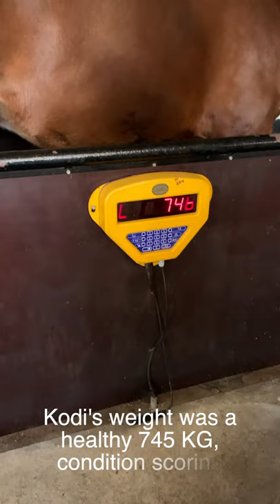Adopting the use of the Hadlow College health check equipment, weigh bridge, demonstrated by Kodi 2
Adopting the use of the Hadlow College health check equipment, weigh bridge, demonstrated by Kodi.